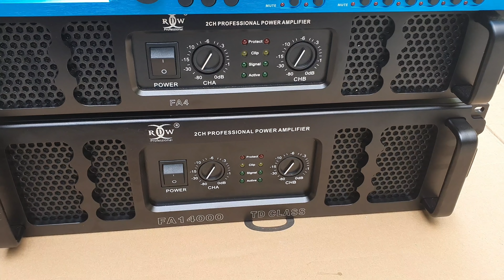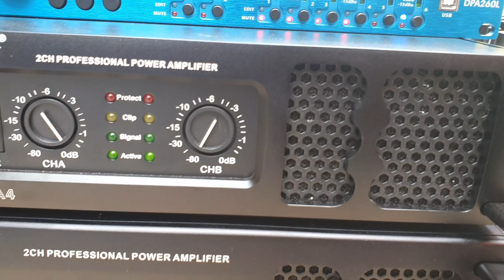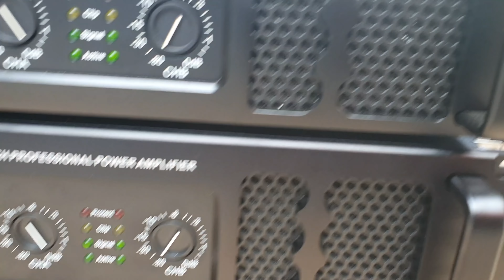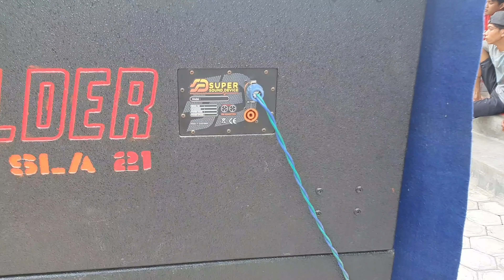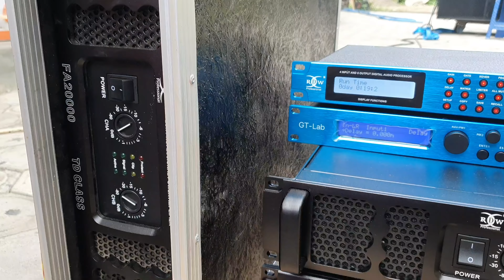Soundystem pesanan Kalimantan Bapak Arif Vera10 line array